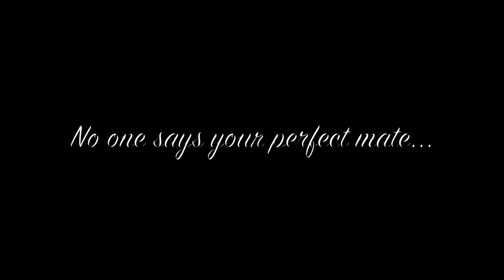Teaser Trailer for 'The Man Who Loved His Cat'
No one says your perfect mate ... has to be a primate. A quirky, social commentary about a man who wants to marry a cat but has trouble getting his parents blessing. Awkwardly lighthearted, yet pointed, the story proves that love takes many forms.